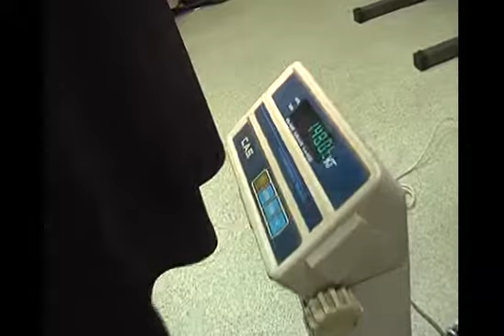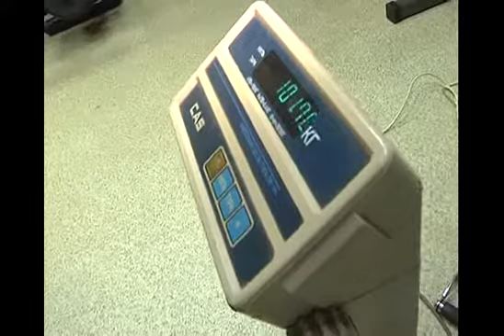Я худею 29 серия 5 мин